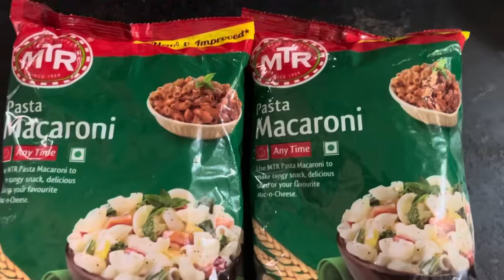ಅತ್ತೆಯ birthday ಗೆ ಏನು gift ಕೊಟ್ಟೆವು ನಾವು 😱🫣||ತಾಯಿ ಯಾವತ್ತಿದ್ರೂ ತಾಯಿ ನೇ❤️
keep supporting and share 🫶